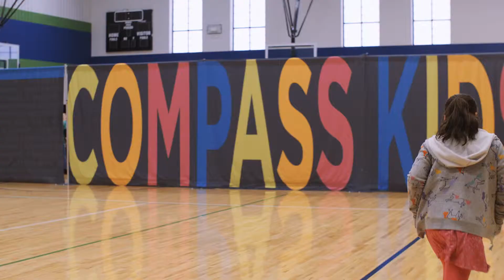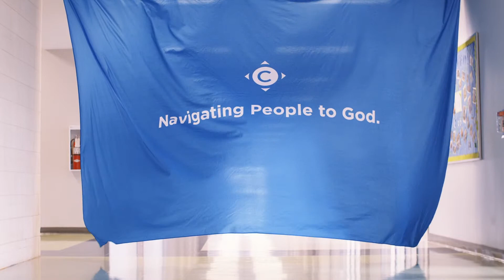Compass North Fort Worth | One-Year Celebration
"God, every week I leave Eaton High School wondering how we're ever gonna top what just happened, but every week You show us You're not finished." -Compass NFW Campus Pastor, Nate Grella

Compass North Fort Worth, this is only the beginning. We can't wait to see how God continues to move! 🎉🎉🎉